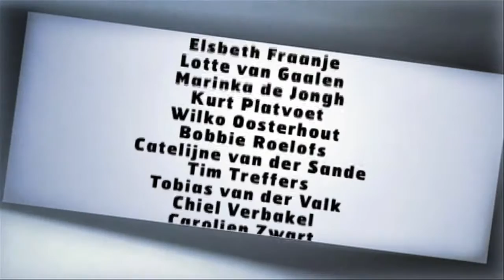Lowiekes filmfestijn met Jack Wouterse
Een filmfeestje voor kinderen van 6 tot 12 jaar in het Louis Hartlooper Complex in Utrecht. Jack Wouterse liet zijn favoriete kinderfilm zien: PLUK VAN DE PETTEFLET